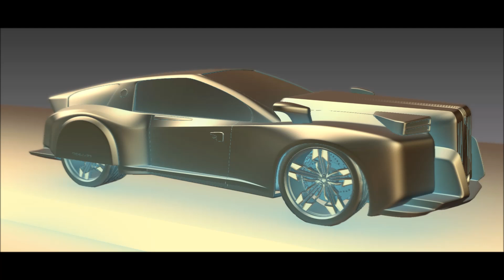Rillcor Fallax 2024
and new original Rillcor synth music 2024